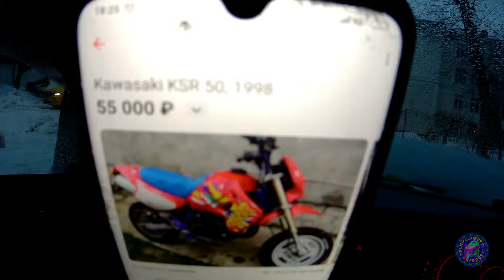Беспощадная Росиия или как Японские мопеды погибают в НАВОЗЕ